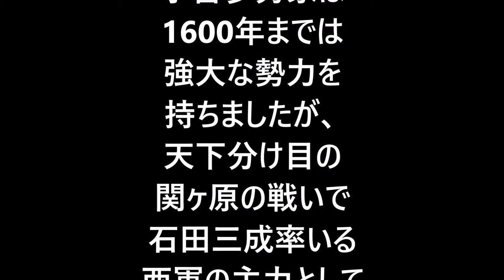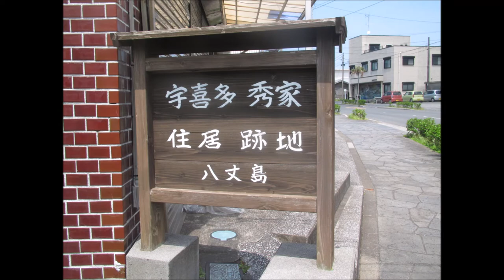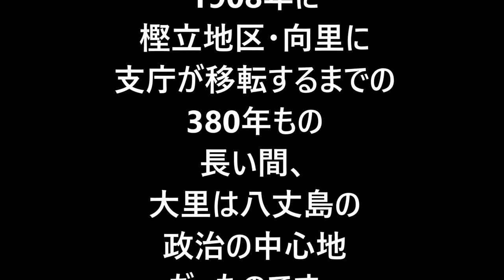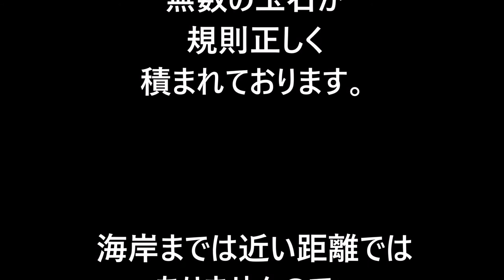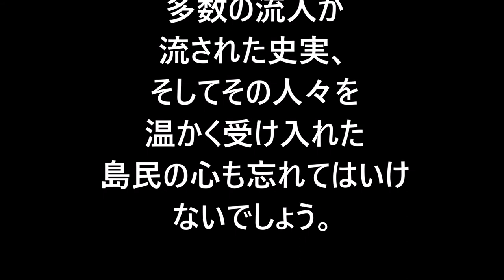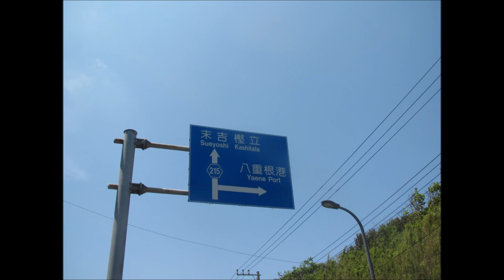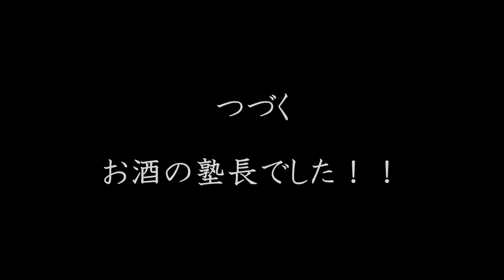八丈島酒紀行 島流し編 パート７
塾長の酒紀行（酒の旅）　八丈島・酒紀行７（島流し編・東京都八丈島）

お酒の塾長です！！この度はご視聴いただきまして、誠にありがとうございます。
今回は「塾長の酒紀行（酒の旅）」パート７になります。

江戸時代初期から明治時代までの約300年間、1,900人もの近い流罪人が島流しにされた島、それが八丈島です。
この島への最初の流罪人は、戦国時代の豊臣政権・五大老の1人で備前岡山 57万4,000石の大名であった、宇喜多秀家といわれます。
宇喜多秀家は1600年までは強大な勢力を持ちましたが、天下分け目の関ヶ原の戦いで石田三成率いる西軍の主力として徳川家康に敗れてしまいます。
そして約2年間を薩摩・島津氏の元に潜んだ後、徳川家によって八丈島に流刑され、50年近くを島で暮らして83歳でその生涯を閉じたのでした。